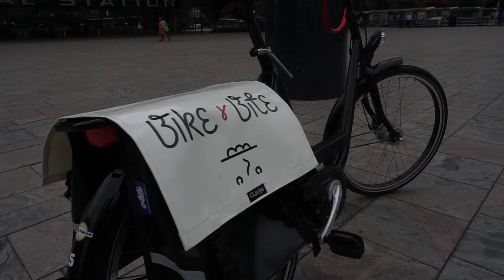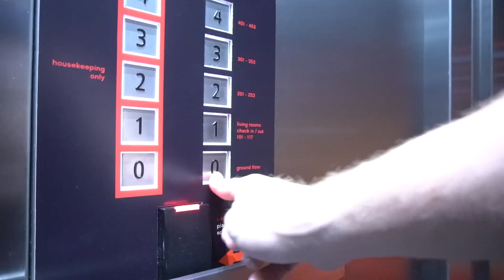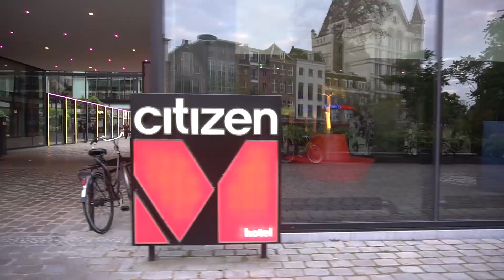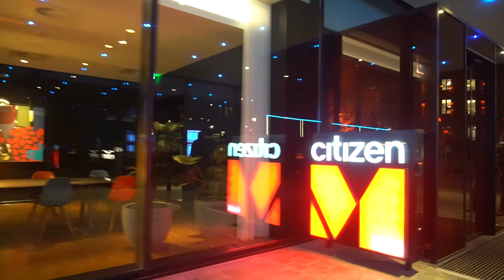Travel Photography in Rotterdam | Photography Vlog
An awesome day of travel photography in Rotterdam, Netherlands
See my images from Rotterdam on my instagram at @brendanvanson.
I'm here in Rotterdam, Netherlands on a travel photography assignment for the tourism board.  I'm absolutely loving town so far, and today's vlog will show you why.
The day started off as so many days do: with me being really late for something.  But, eventually, I got to the train station in Rotterdam and picked up a bike.  Then, a guide from Urban Guides picked me up and we went cruising around the city doing a bit of exploring and I took it as a way to do some photo location scouting as well.
After the tour was over, I retreated to my hotel which was the Citizen M. I absolutely love this spot. Might be my new favourite hotel chain. There, I spent a couple hours getting caught up on work.
In the evening, I headed to a dinner place in Rotterdam called Aloha Bar. It's this cool spot that was converted into a restaurant from an old swimming pool.  It was vegan night, which was probably good for me as I have been eating really unhealthy so far.
Then, around sunset, I went off to shoot some travel photography in Rotterdam.  The city has a lot of potential for some cool photos.  I started down on the riverfront where there are some of the more classic style images of the city.  Then, when the blue hour hit, I moved on to the train station.  Rotterdam Centraal is such an iconic building, and I'm always a big fan of shooting the most iconic locations first, just to get them out of the way.
All in all, it was a fantastic day of travel photography in Rotterdam. Today was a bit of a location scouting day, but tomorrow I'm going to do more full-on photography.  It should be another fun day in the Netherlands. So, I hope to see you on tomorrow's photography vlog.